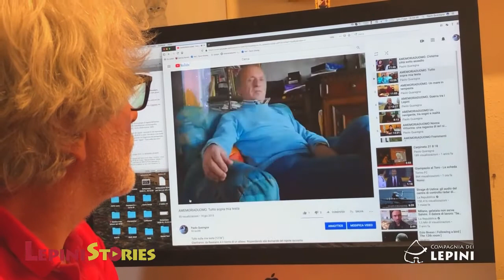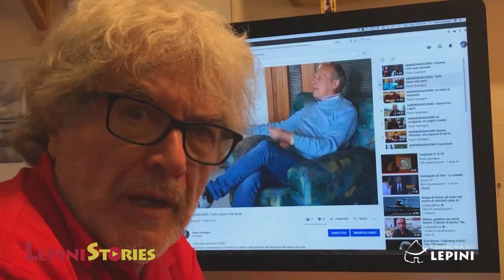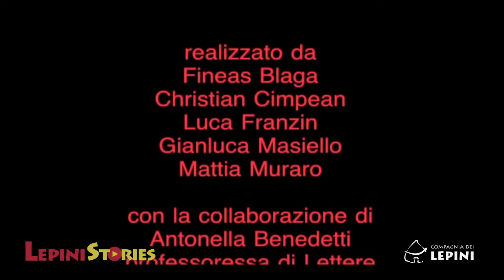Lepini stories - Tutto sulla mia testa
Il cinema è certamente un’Arte che, come ogni forma d’Arte, tratta la realtà creando delle narrazioni spesso nutrite dalla memoria e dallo spazio dei luoghi. Questa rassegna realizzata in collaborazione con l’associazione “AMEMORIADUOMO” vuole proprio mettere in evidenza il valore di questa particolare combinazione data dallo sguardo dell’arte cinematografica su storie di personaggi legati a dei territori. Questa è l’idea culturale che anima il progetto e cioè: cosa c’è di speciale in questi territori che caratterizza tanto fortemente le persone e che determina un legame così profondo da durare l’intera vita. La rassegna presenta diciotto lavori di cui dieci realizzati da autori professionisti, tra cui spicca il lavoro di Paolo Quaregna con ‘Carpineto Oltremare’ e otto lavori che sono stati realizzati, a seguito di specifici laboratori cinematografici, dagli allievi delle scuole superiori della provincia di Latina.